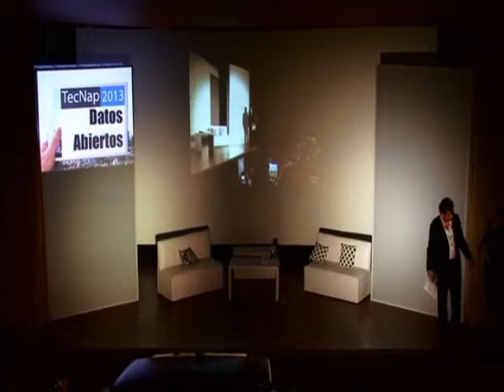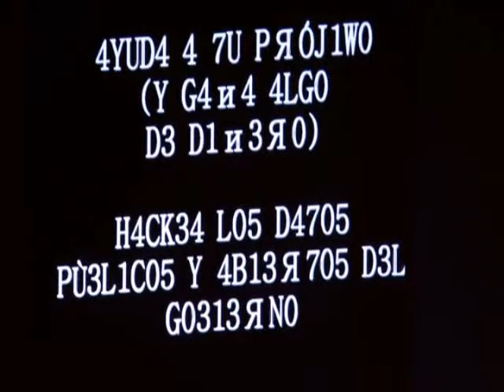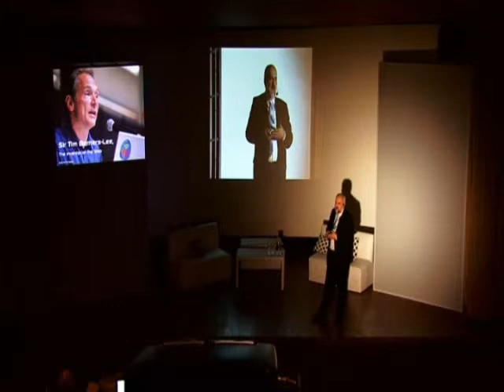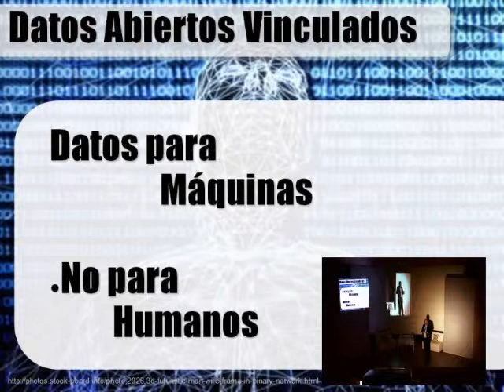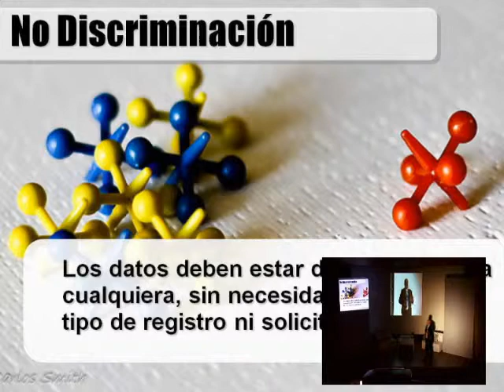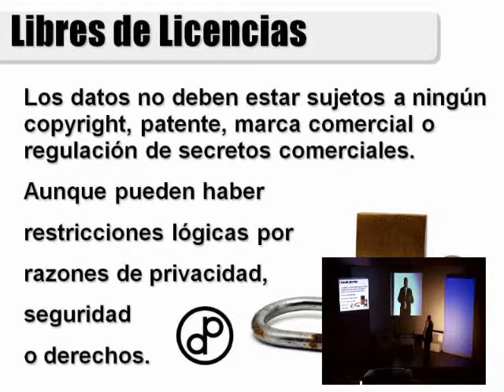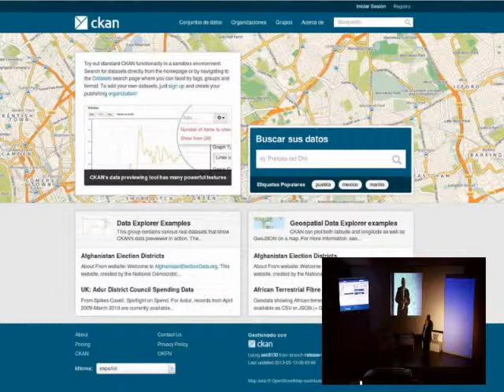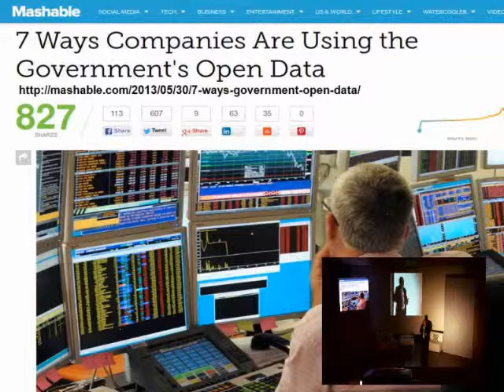Ing. Carlos Brys - Datos Abiertos en la Administración Pública, Desafíos y Oportunidades.